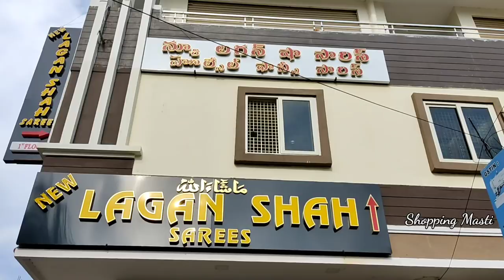Madina|| అన్నీ సరికొత్త కలెక్షన్లు|| రాఖీ బంపర్ ఆఫర్లు|| స్టాక్ ఉన్నంత వరకు మాత్రమే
Hello friends!! Today video is about different varieties of sarees. You can find large varities of sarees here. New varieties.

Address:  New Lagan Shah Sarees
                  S.No.1, Bismillah Air Infra Complex,
                   Madina circle, Near Moti Masjid,
                   Delhi Darwaza, Main Road, Nayapul,

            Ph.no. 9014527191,